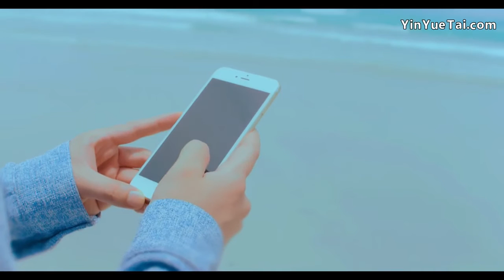[Vietsub] Rất muốn gặp em MV - MIC Triệu Vịnh Hâm + Thẩm Mộng Thần 【超想见你】MIC 赵泳鑫+沈梦辰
超想见你 – Rất muốn gặp em
Lời：赵泳鑫 – Triệu Vịnh Hâm
Nhạc：赵泳鑫 – Triệu Vịnh Hâm
Ca sĩ：赵泳鑫 沈梦辰 – Triệu Vịnh Hâm + Thẩm Mộng Thần
Biên khúc：万晨 – Vạn Thần
Chế tác：赵泳鑫 – Triệu Vịnh Hâm
Dịch + Sub: MIC Triệu to gan Bass & Gia Quyến Fanpage

Không có ý gì đâu, tui không tính kỳ thị bà Mộng đâu...cơ mà máy tui chắc kỳ thị BG =)). Chưa có sub bài nào mà khổ như lần này :v. Lỗi tá lả, xong rồi rốt cuộc thì...chữ bé tẹo...Mất cả ngày mà chẳng ra làm sao, thôi up mẹ nó vậy :v. Ai muốn bản đẹp hơn, thỉnh lội lại video cũ, có pinyin vietsub tha hồ karaoke :))).

Mà yêm không thích cái MV này...nhìn như 2 chị em ý, chả có giống tình nhân :v. Nắm tay cũng ngượng ngùng :3. Thua xa MV Khuê Mật :)). Vừa sub vừa nổi hết cả da gà :v